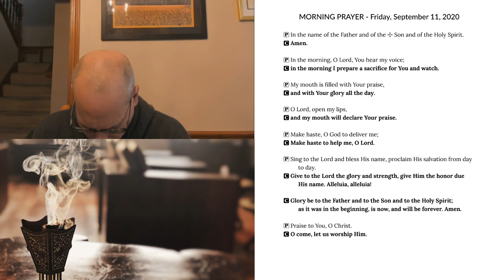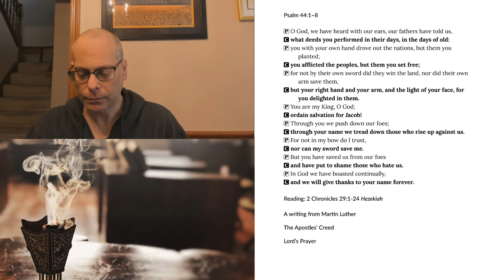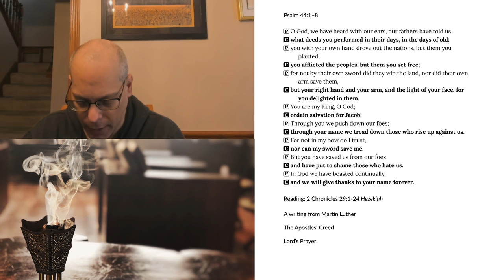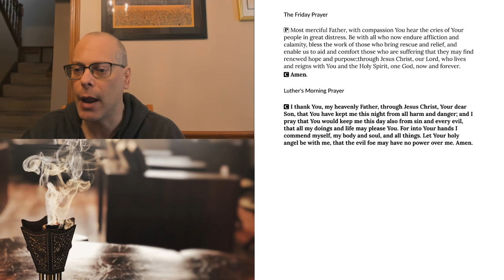Morning Prayer for Friday, September 11, 2020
2 Chronicles 29:1-24 Hezekiah
A writing from Martin Luther